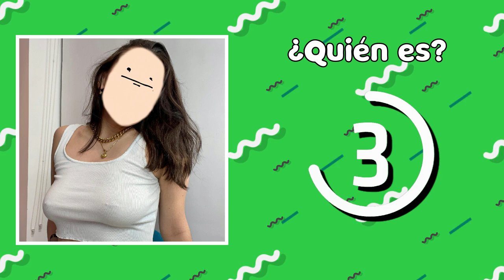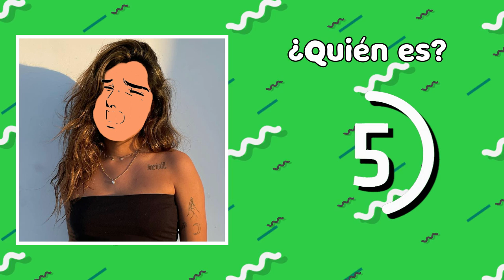Adivina al TikToker con Cara de Meme Nivel EXTREMO 😱! Juegos Youtuberos 2022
Hola Cracks 😎!
Hoy tenemos un nuevo y divertido video dentro del canal 😁
Adivina al TikToker con Cara de Meme Nivel EXTREMO 😱!

Crees poder adivinar a todos tus Tiktokers y Youtubers favoritos es este video 🤔?

Invita a tus familiares y amigos para que jugar sea aún más divertido jaja 😂😂.

ATENCIÓN! Este video es solo para divertirse y adivinar al influencer. No para burlarse ni mucho menos faltar el respeto a cada creador dentro de este video.

👉Siéntete libre de jugar cuantas veces quieras. Publicamos este tipo de contenido solo para que la pases aún más GENIAL en YOUTUBE 😁.

👉 Contenido únicamente enfocado en adivinanzas y minijuegos. Fotos y clips relacionados son para mantener el dinamismo del video sin salir del contexto del que fue creado.

┗┫┏━━┓┣┛╲╰┳╮!! ¡ES GRATIS!!-┃